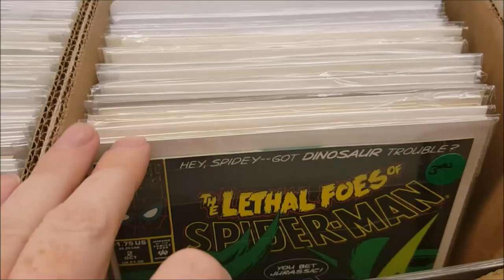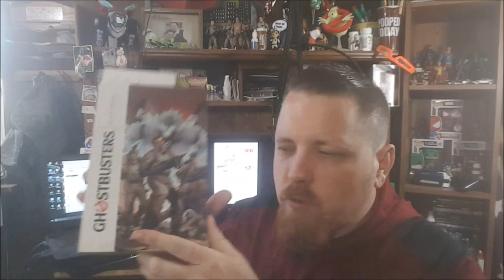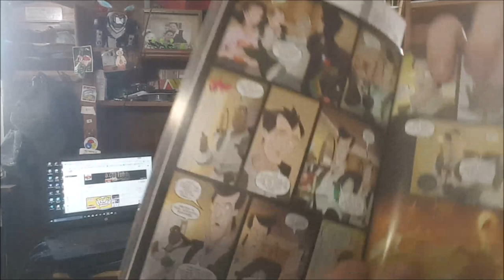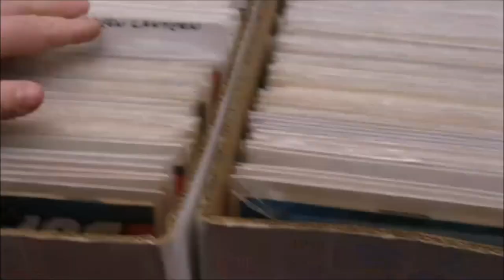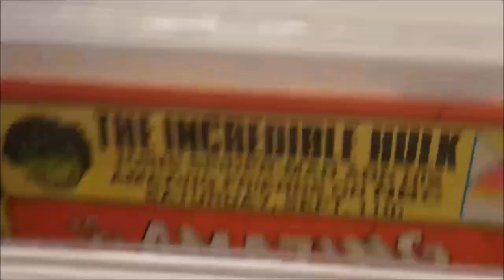Ghostbusters 101 Issue #1 | IDW Publishing 2017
This Video is NOT made for kids, This video is for adult collectors IDW GHOSTBUSTERS 101 Issue #1 Review- Comic Book Shout Out - Dan Schoening and Erik Burnham

“Let’s Do The Space-Warp Again!” Before they began investigating the supernatural, most of the original Ghostbusters were teachers… and they’ve decided it’s time they start sharing their knowledge again. But when their first batch of students start poking around the firehouse and accidentally set in motion the merging of two universes (it’s easier than you’d think) Venkman, Stantz, Zeddemore, and Spengler will need all the help they can get to put things right! And who do you think will Answer The Call? (If you guessed Holtzmann, Yates, Tolan, and Gilbert… you get a gold star!) It’s a brand new inter-dimensional meeting of the minds, starting here!

IDW Ghostbusters story Arcs and comics

Ghostbusters 101 Issue #1 Comic Book Shout Out- IDW Publishing- New Ghostbusters and Old Ghostbusters Team UP- Before they began investigating the supernatural, most of the original Ghostbusters were teachers... and they've decided it's time they start sharing their knowledge again. But when their first batch of students start poking around the firehouse and accidentally set in motion the merging of two universes (it's easier than you'd think) Venkman, Stantz, Zeddemore, and Spengler will need all the help they can get to put things right! And who do you think will Answer The Call? (If you guessed Holtzmann, Yates, Tolan, and Gilbert... you get a gold star!) It's a brand new inter-dimensional meeting of the minds, starting here!

Written and drawn by Erik Burnham and Dan Schoening